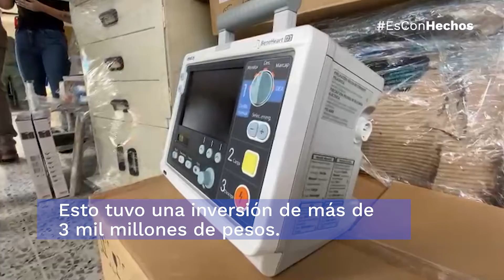Balance Zona Futuro Bajo Cauca y Sur de Córdoba realizada por la Oficina del Alto Comisionado de Paz